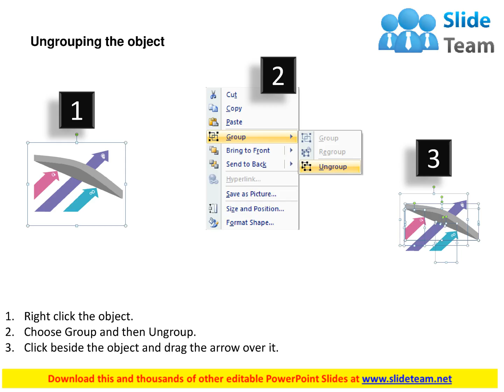three progressive arrows one crossing through flat powerpoint design